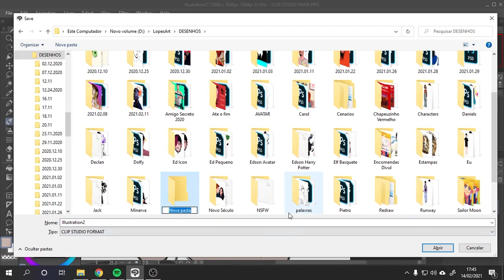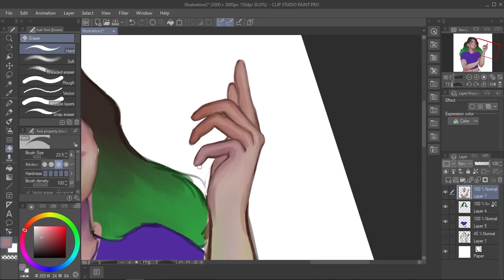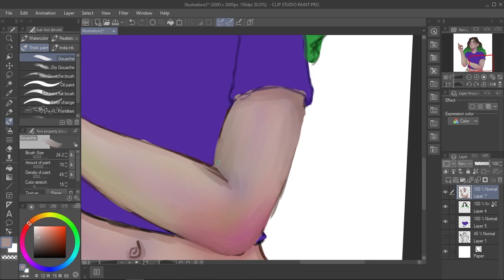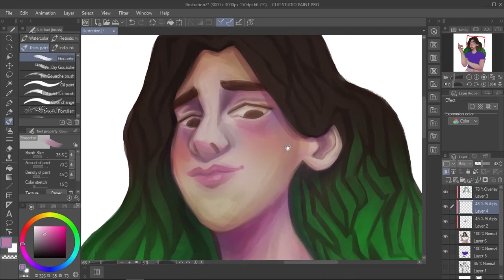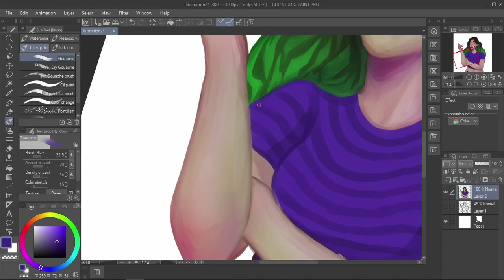SpeedPainting (CLIPSTUDIO) - DTIYS // Edson Lopes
oi (/ω＼)

DURAÇÃO:
4 horas